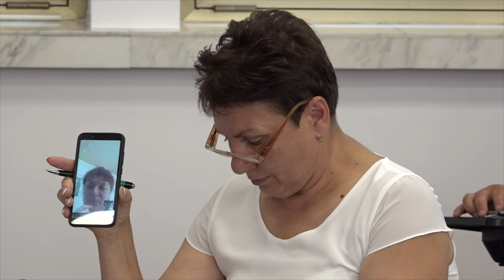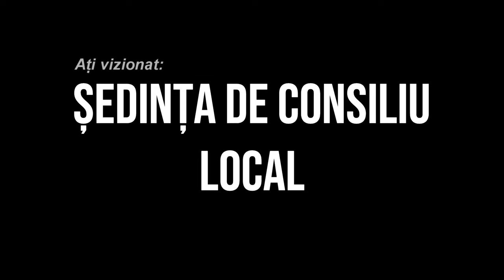SLANICMOLDOVA - Sedinta Consiliului Local din 27 iulie FILMARE EXCLUSIVTV 4K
SLĂNICMOLDOVA, județul Bacău - Ședința Consiliului Local din 27 iulie FILMARE EXCLUSIVTV 4K.

Vizionare plăcută !

ROMANIA KEYWORD PRO PLUG-IN:
metaverse,
meta vers,
metavers,
metavers romania,